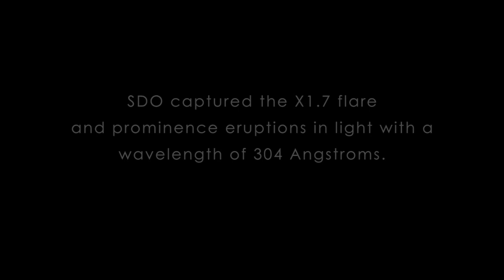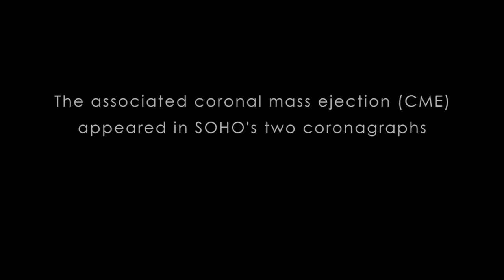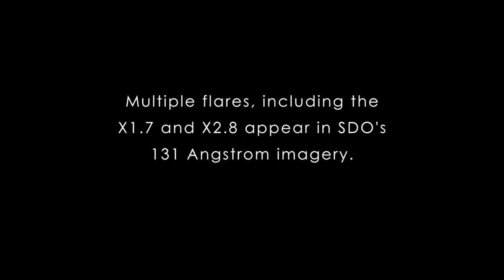Analog Electro - Music for open minds - Space traveller - Roadtrip to Venus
Analog Electronic Music is a channel made for people who find joy staring at stars, planets, galaxies and all sorts of unknown space related stories, always mixed with analog electronic music, without using computers to produce songs.

This project is about sharing love for good music and letting our minds drift into consciousness. If you feel back in the 90's, this is the right place.

All music has been composed by Gutensenn